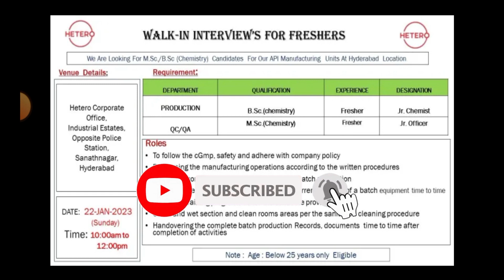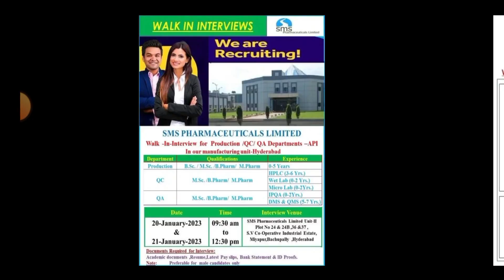LATEST PHARMA JOBS IN TELUGU || PHARMA JOBS FOR FRESHERS AND EXPERIENCED || JOBS IN 2023